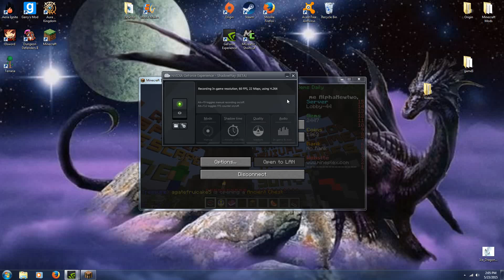mineplex mini games #4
i will play more mineplex.